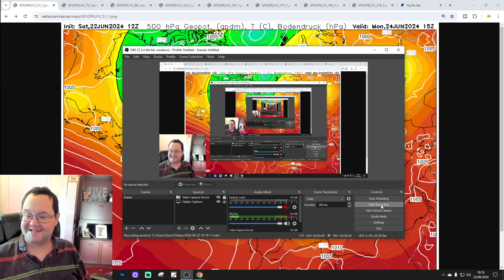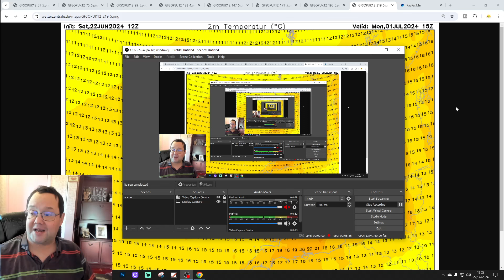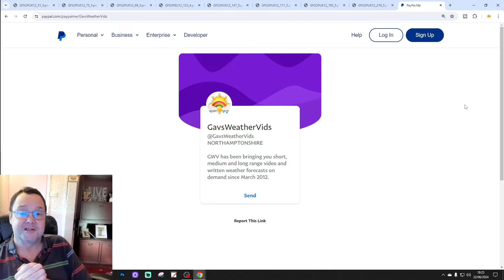Glastonbury Festival Weather Forecast: Sixth Update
Welcome to the sixth weather forecast update for the Glastonbury 2024 from GavsWeatherVids

We're going to be looking at weather for this years Glastonbury Festival starting on Monday 24th June when everyone will be arriving at site to pitch up their tents and soak up the atmosphere and we'll be going right through to the final day of the festival on Sunday 30th June.

💡  Video Credits: 💡

💡  GWV Links: 💡